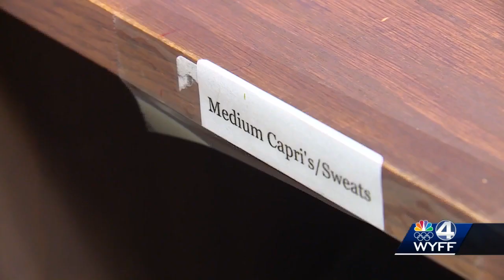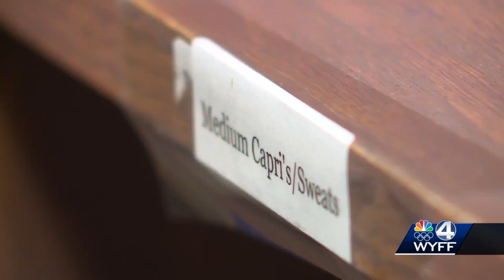Organization asks for sweatpants to help sexual assault victims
An Upstate organization is asking for sweatpants to help victims of sexual assault.